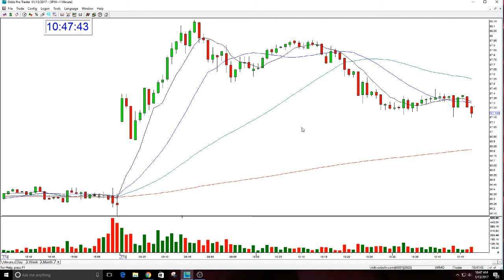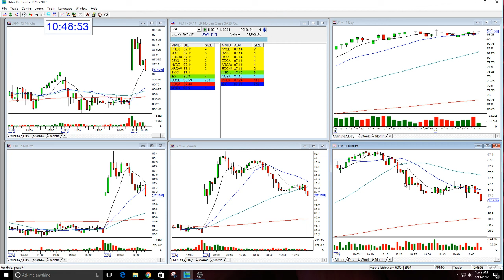JPM-The Stock Swoosh Show With Melissa Armo Play Of The Day-1-13-2017